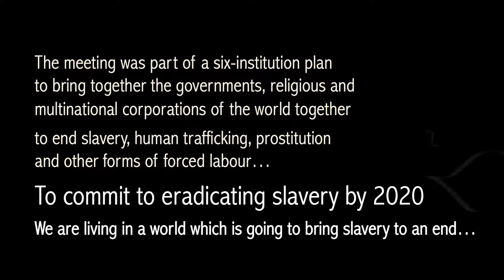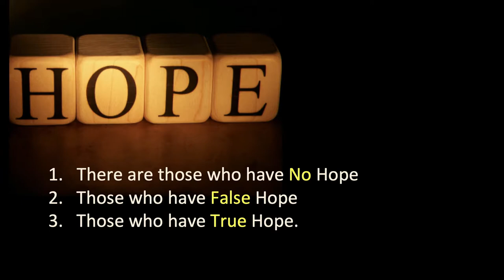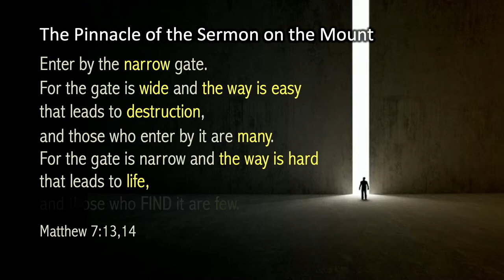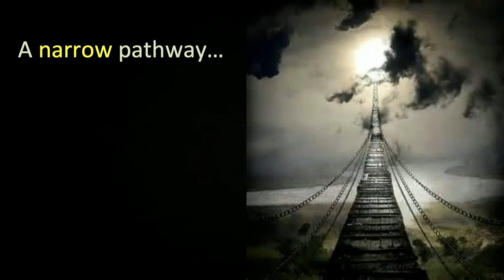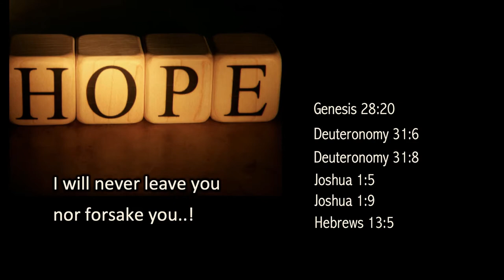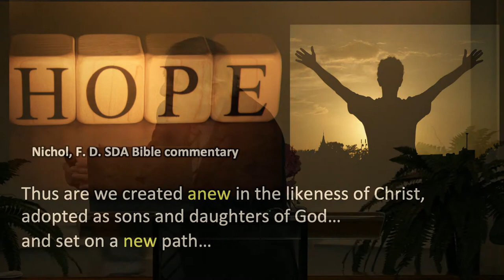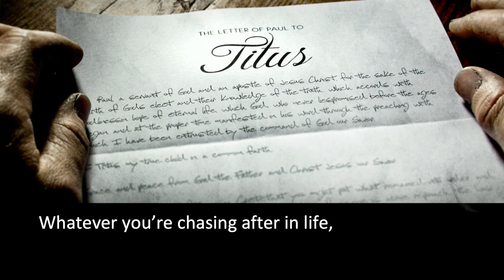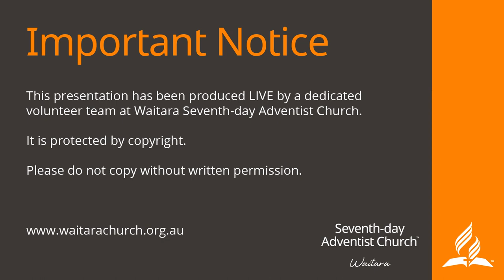"The Path of Hope" - Pr Barend Nieuwstraten (12Dec, 2020)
"The Path of Hope" - Pr Barend Nieuwstraten (12December, 2020)